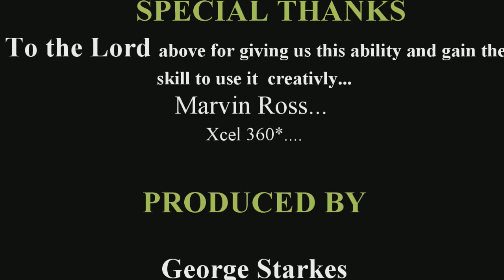Gym Friday ft. WFPF's own MARVIN ROSS "Power Up"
The vibe at the gym was on point this Friday, and sure won't be the last. Such a fun workout plan. You should try it, if your not already!